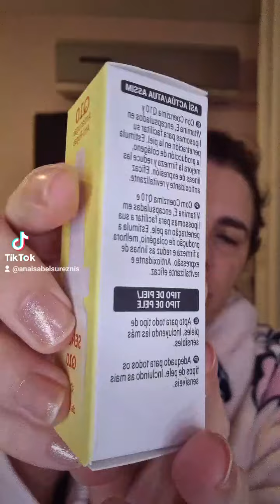PROBANDO NUEVO SERÚM Q10 MERCADONA rutina skincare Enero2024